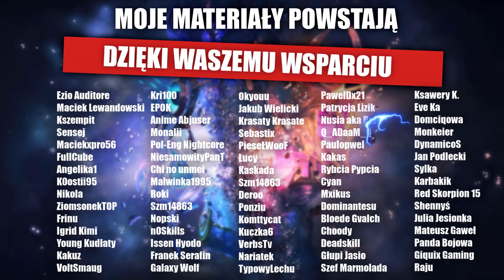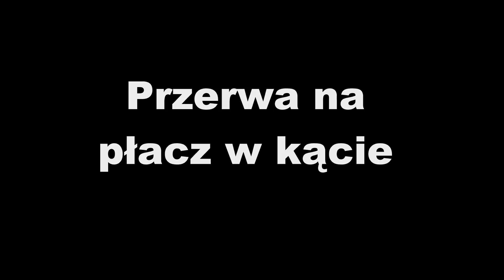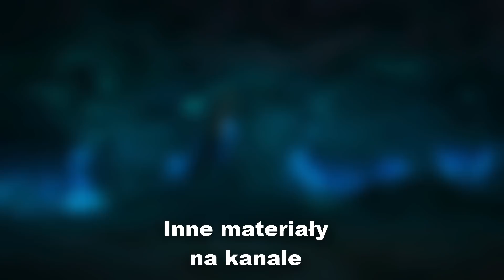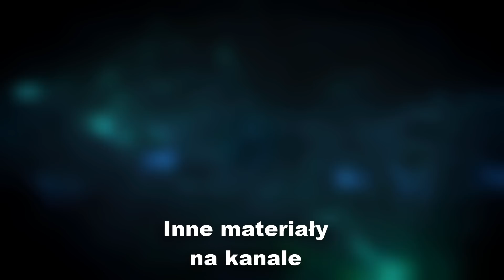ABSURDY Legendarnych Yasuo (14 Tajemnic Interakcji Yasuo)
ENEBA.com - świetne miejsce do kupowania gier (PS4, Xbox, PC)! Użyj kodu Marvecc3, aby uzyskać 3% ZNIŻKI!
3% zniżki z kodem Marvecc3 również na rzeczy związane z Lolem

Witajcie moi mili, dziś zajmiemy się omówieniem interakcji nowych, legendarnych skinków do Yasuo w League of Legends - część z nich ma sens, część nie za koniecznie : )